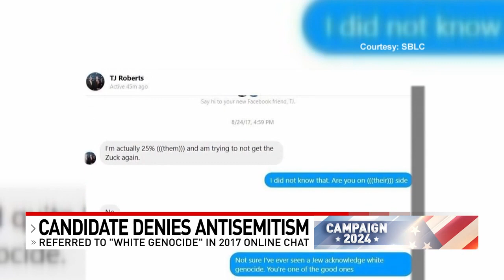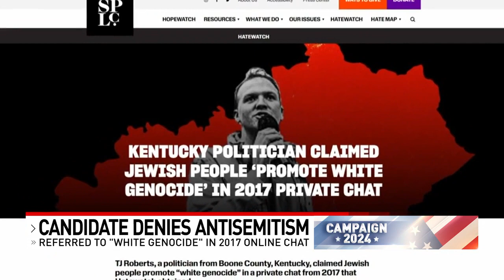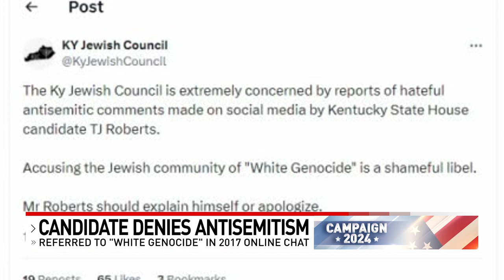Ky. political candidate denies anti-Semitism and 'white genocide' as online chat leaks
A candidate for state legislator is under scrutiny for what some allege are anti-Semitic remarks made in an online chat seven years ago